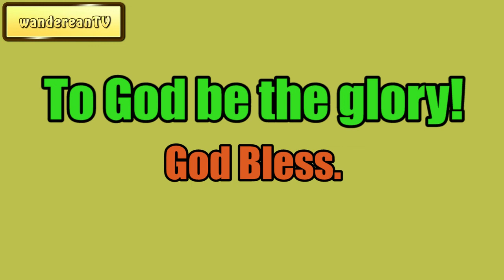The Mysteries of the Brazen Serpent || Charles Spurgeon